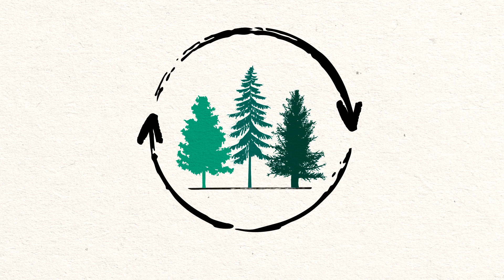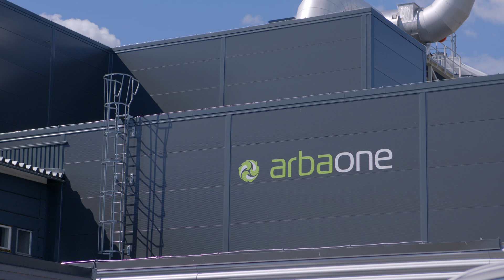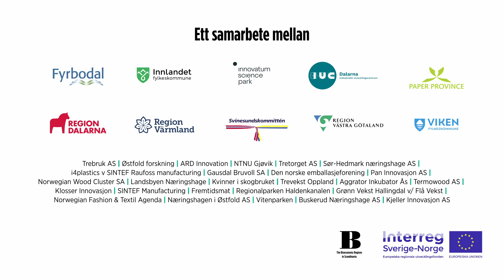Bioeconomy Regions in Scandinavia - samverkan Arbaflame, Norse Biotech och Lixea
Samarbeten mellan företag lönar sig. I vår filmserie Bioeconomy Regions in Scandinavia får du träffa företag och andra aktörer som jobbar med öppen innovation och samverkan, för att ställa om till förnybara material och cirkulära affärsmodeller. I den här filmen träffar vi de norska  företagen Arbaflame och Norse Biotech samt det svenska startupföretaget Lixea för att höra deras berättelse om samverkan för grön omställning.